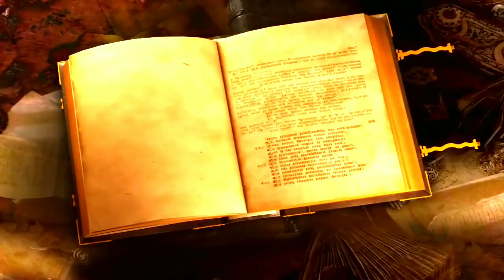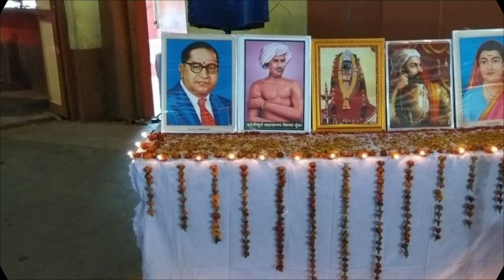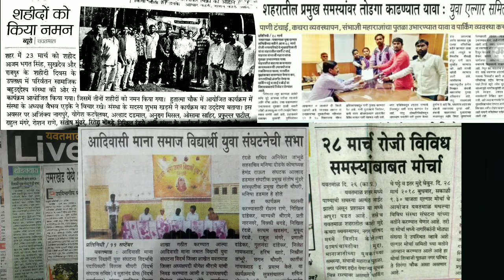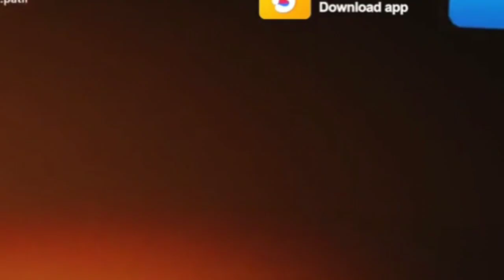Muktai waterfall chimur documentary video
Y T L